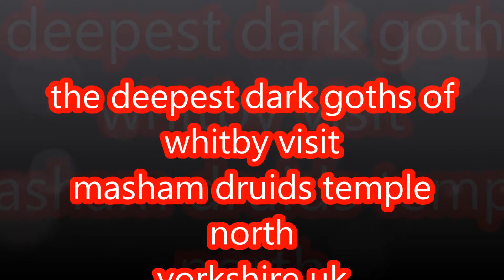THE DEEPEST DARKEST GOTHS OF WHITBY VISIT ILTON(MASHAM) DRUIDS TEMPLE YORKSHIRE UK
The Druids Temple, situated near Ilton, about 4 miles west of Masham is a folly created by William Danby of nearby Swinton Hall in 1820. The structure sits deep within a private forest and includes a large stone table, a sheltered cave and an altar stone. The temple is approximately 100 feet long and 50 feet wide, with some of the stones standing over 10 feet high.
William Danby (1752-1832) was made High Sheriff of Yorkshire in 1784. He created the temple to generate work for the local population who were paid 1 shilling a day. A salary was offered for someone to live at the Temple as a hermit for seven years. I am unsure if anyone did stay the full seven year term, but I believe someone stayed for five years before going a bit mad.